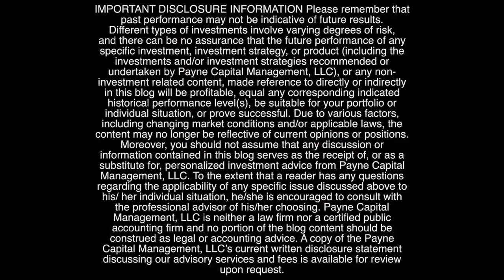Has the Stock Market Really Bottomed???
What’s up! It’s episode 91 of Payne Points of Wealth and we’re getting mixed emotions from the economy in the stock market as we’re in the midst of earning season. Surprise, surprise earnings are not looking as bad as Wall Street is wanting you to believe. We’re going to break it down and give you our view on what’s going on with earnings right now. What we see right now with the economy, the labor market, inflationary pressure, everything everyone’s talking about, we’re going to give you the Payne view.

On the Tipping Point, we have guest Aaron Dessen, a Certified Financial Planner™ at Payne Capital Management, and we’re going to give you a financial independence pop quiz! Can you answer these questions? Are you on your path to financial independence or do you need some help?

Ryan Payne runs a wealth management firm out of New York City,